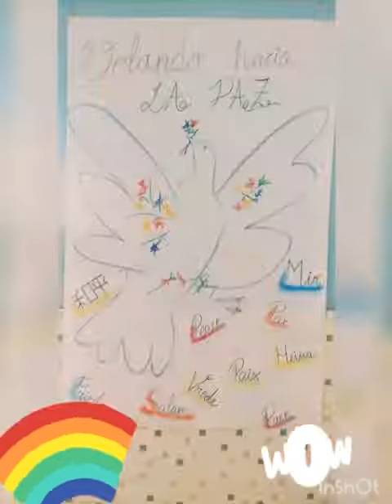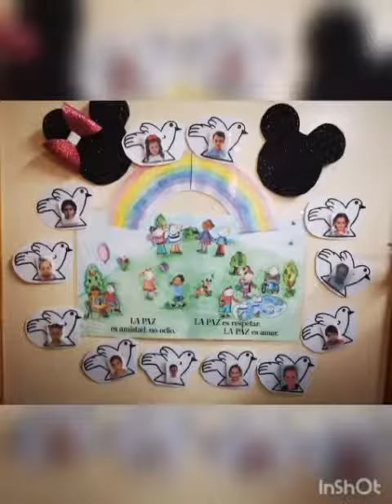Día de la NO Violencia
Día de la NO Violencia - CEIP Salvador Manrique de Lara